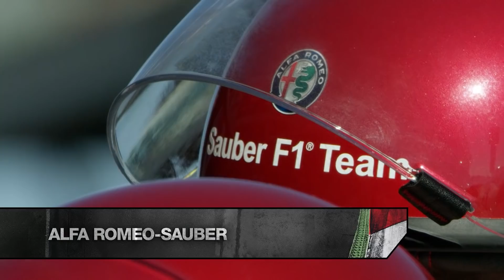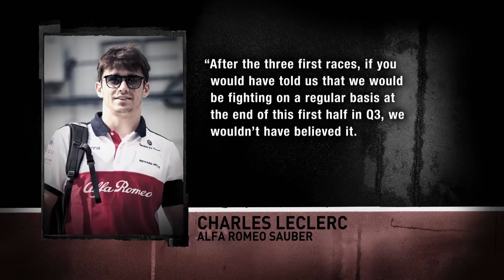MID-SEASON REVIEW: SAUBER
"Our latest Formula 1 2018 feature on Sauber.

Sauber has enjoyed a resurgence after a couple of seasons treading water and trying to survive.